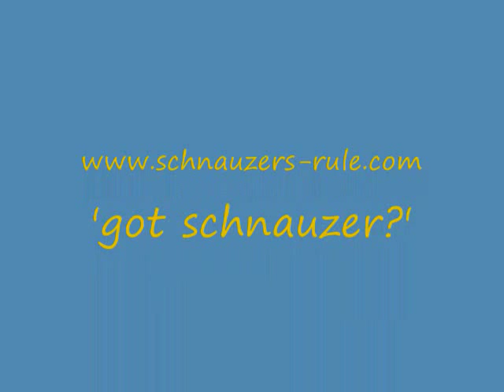Miniature Schnauzer Tricks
Watch this adorable Miniature Schnauzer 'sniff' out his treat. Pick One will teach your dog to work for his treat, provide your dog with mental stimulation, and teach him that 'out-of-sight' doesn't mean non-existence. PLUS you learn your dog's paw preference (right paw or left paw).

Schnauzers-Rule.com